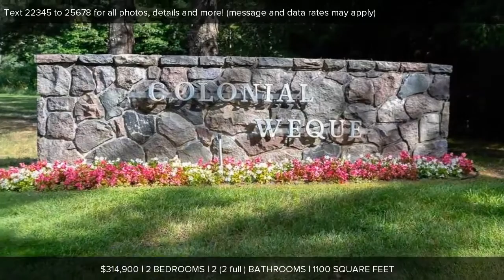242 Artesian Way, Harbor Springs, MI Presented by Trish Hartwick.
Contact Trish Hartwick for more information.

Great location, one block off of Little Traverse Bay in the heart of Wequetonsing`s upscale neighborhood and resort area!! This absolutely charming, completely updated condominium is ready for you to move in and enjoy!! Restructured, open floor plan, custom kitchen with granite, stainless steel appliances with large center island, great for entertaining. Cozy living room with stone fireplace. Master suite and guest bedroom access covered porch areas. Be in the middle of it all, enjoying the vacation lifestyle...walk to beaches, shops, fine dining, movie theatre, yet retreat to your wonderful &quot;tucked away&quot; maintenance free condo!

Listing data of Coldwell Banker Schmidt Realtors, Petoskey Broker from Northern Michigan MLS is deemed reliable, but not guaranteed and is made available for personal and non-commercial use